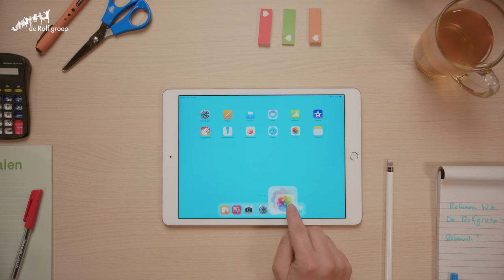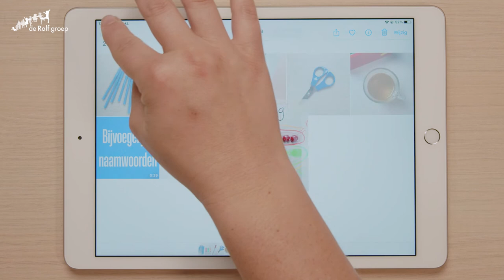De iPad in de klas - Annoteren foto's